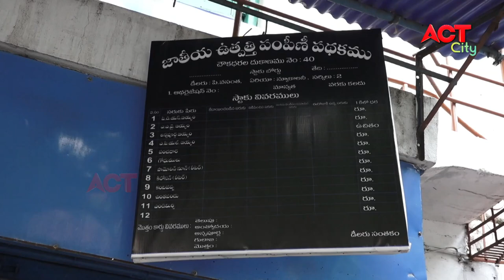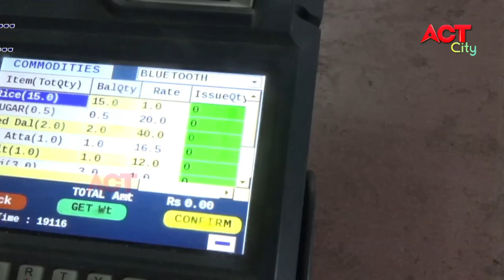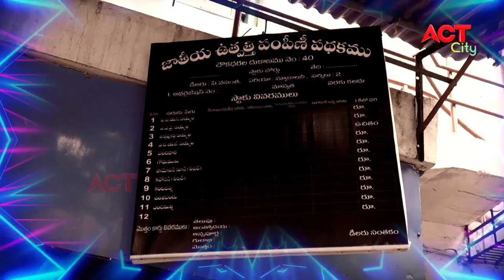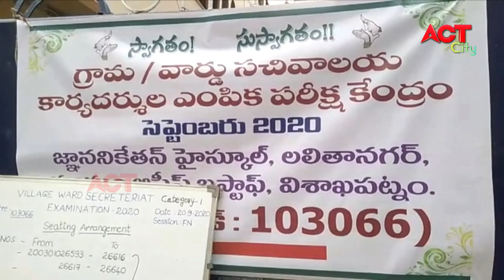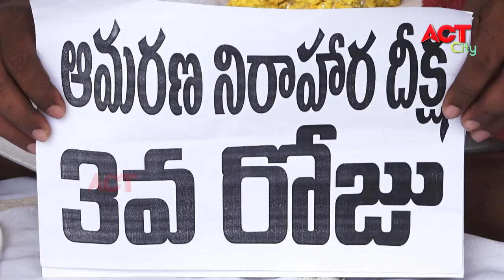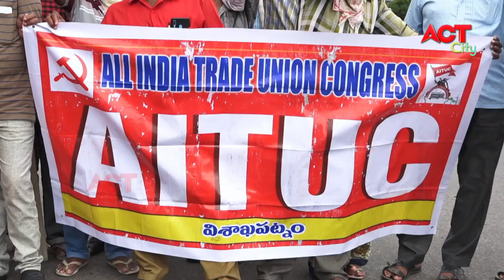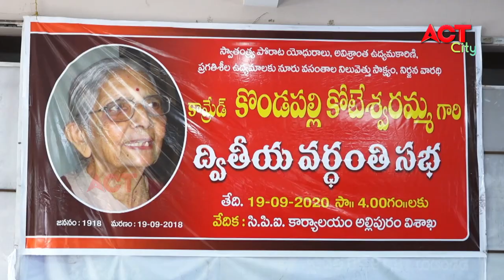MORNING ACT CITY VIZAG NEWS 20-09-2020